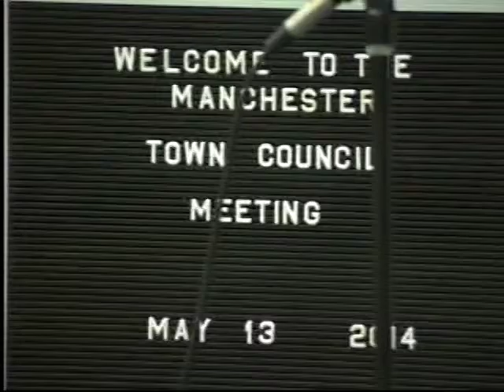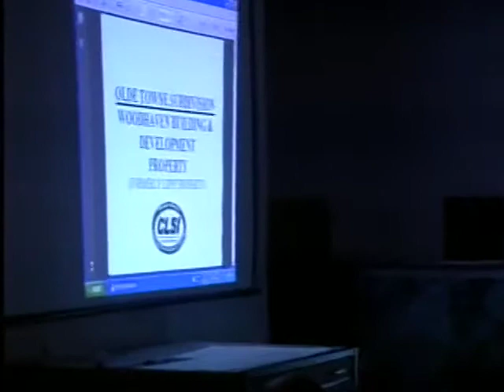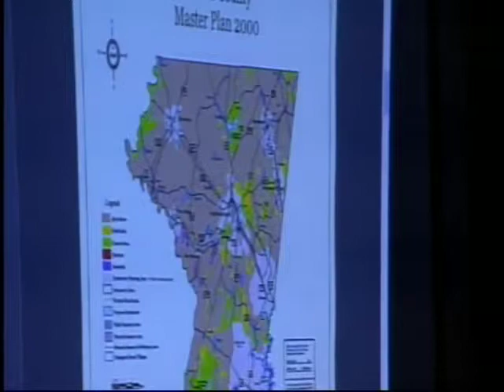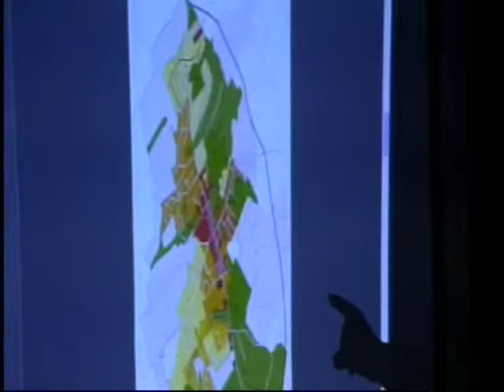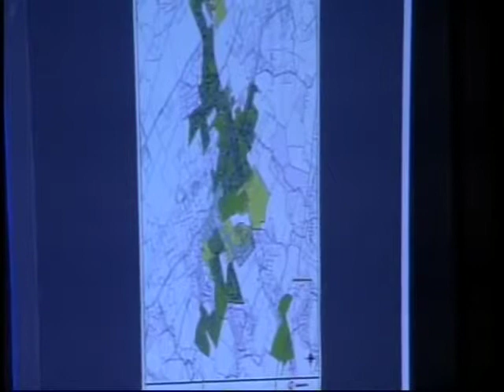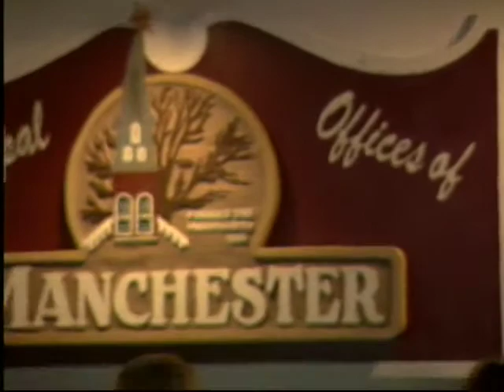Manchester Town Council Meeting 5 13 14